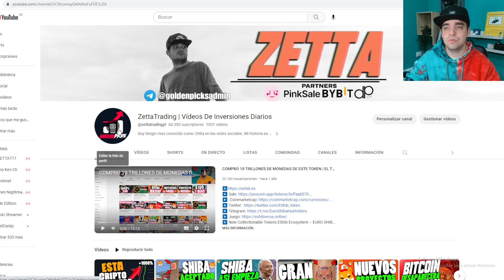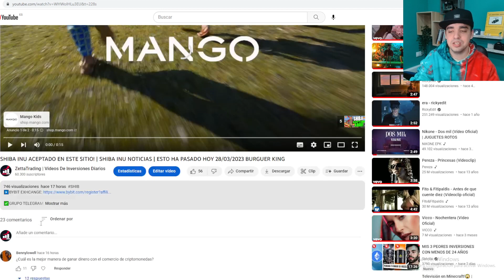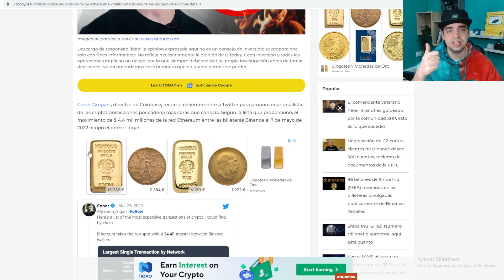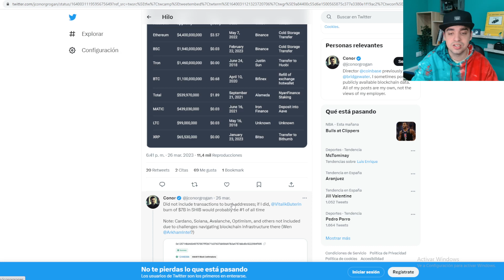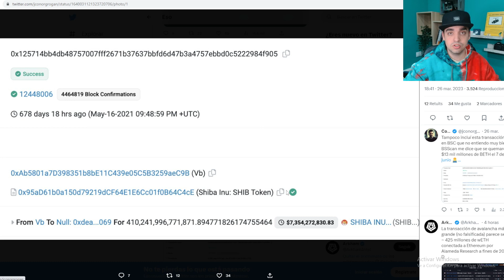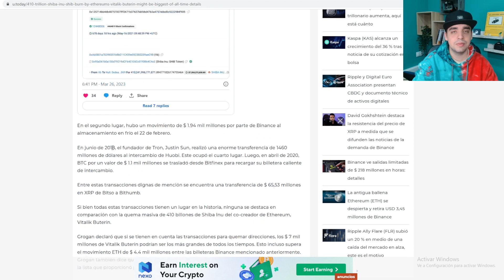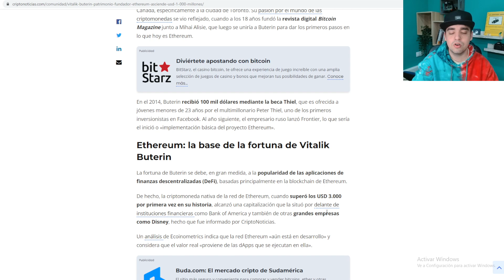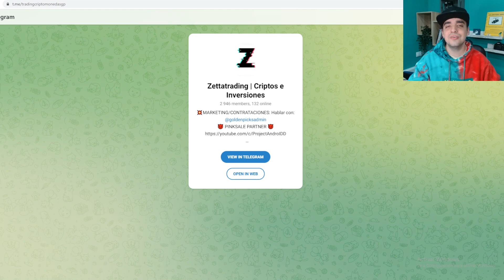SHIBA INU TIENE ESTE GRAN RECORD GRACIAS AL CEO DE ETHEREUM VITALIK BUTERIN | EN ESTO SHIB OS SUPERA